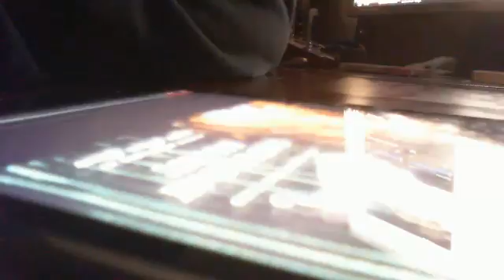MyMusicPodcast - What Do U Remember of No Sinner preformance At ROCKINTHEFIELDS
MyMusicPodcast - What Do U Remember of No Sinner preformance At ROCKINTHEFIELDS - Captured Live on Ustream